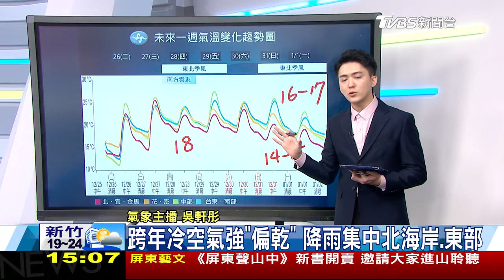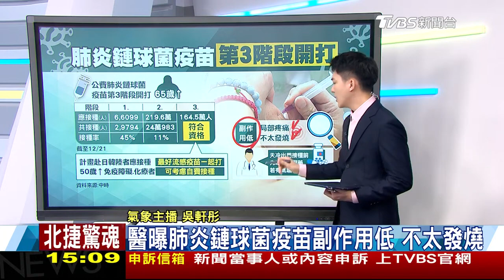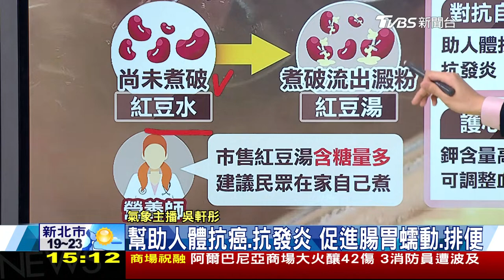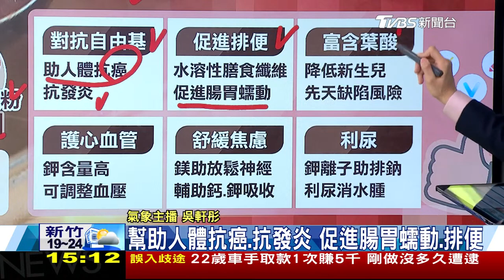跨年偏乾東北季風影響 天冷喝紅豆湯好處LIVE｜1500元旦氣溫看這｜TVBS新聞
即將迎接跨年元旦假期，預估，周日(12/31)及元旦受偏乾的東北季風影響，西半部晴朗穩定，早晚因強輻射冷卻作用、略偏冷。天冷民眾喜歡來碗紅豆湯暖身，營養師表示，其實不只暖胃好吃，適量攝取更是對人體好處多多。